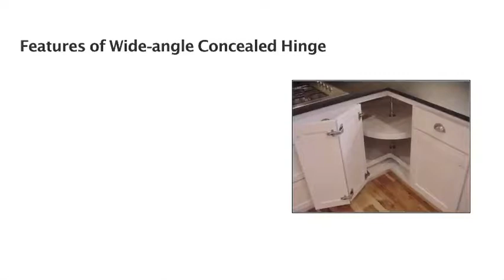Harware Turtorial #10 Wide angle Concealed Hinge English